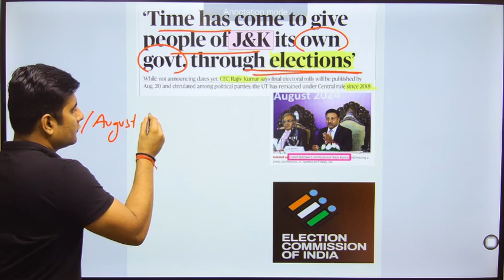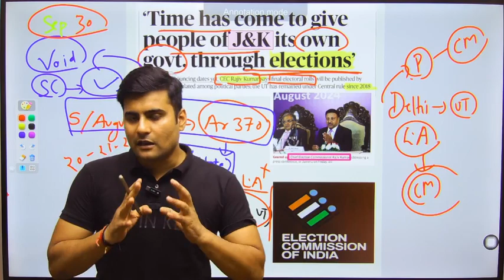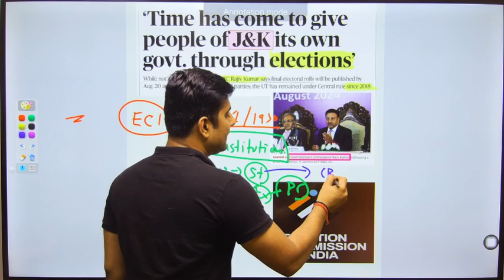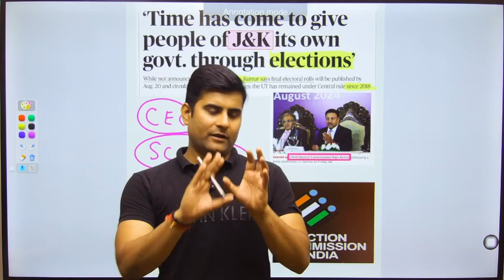JAMMU AND KASHMIR ELECTION UPDATE BY ECI AND STATIC ABOUT ECI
J&K saw the last Assembly elections in 2014 and remains under the Central rule since 2018; Election Commission will announce the dates for the elections after conducting a final security requirement assessment